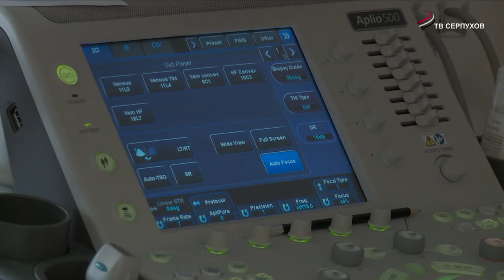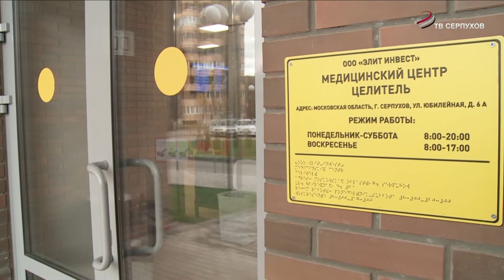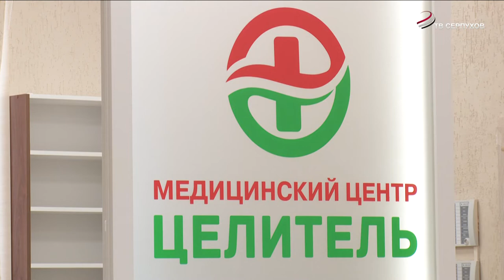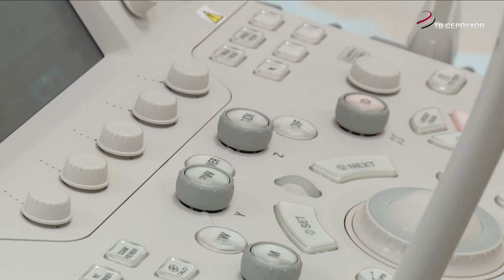Прямой разговор. Медицинский центр "Целитель"